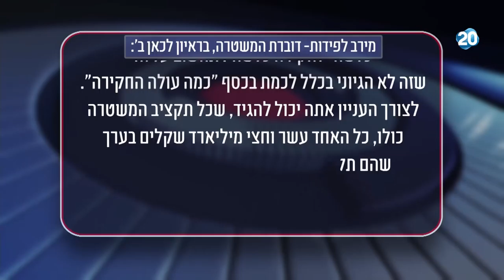הפטריוטים - גורם בכיר במשטרה: עלות חקירות רה"מ, כרבע מיליארד ש"ח